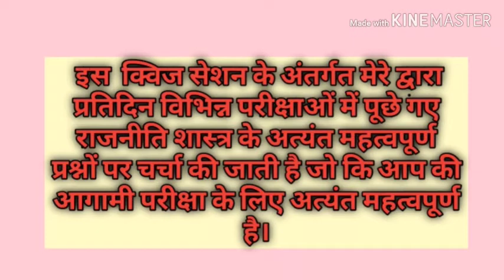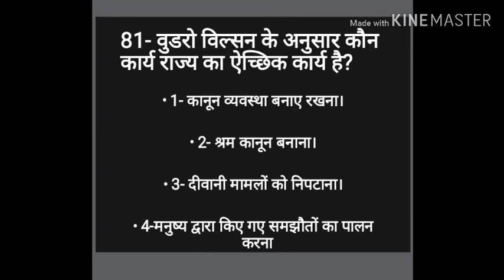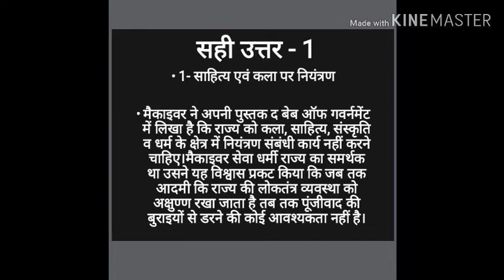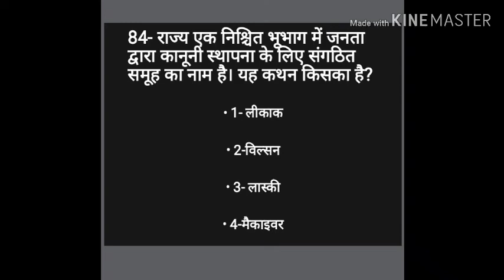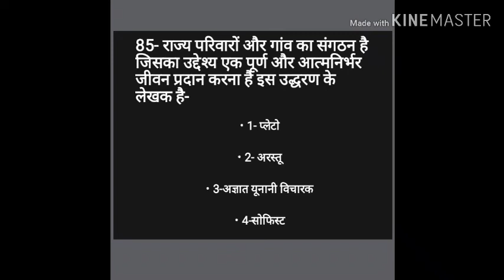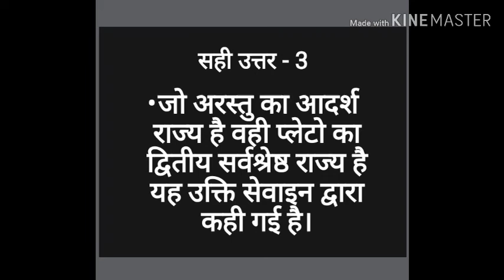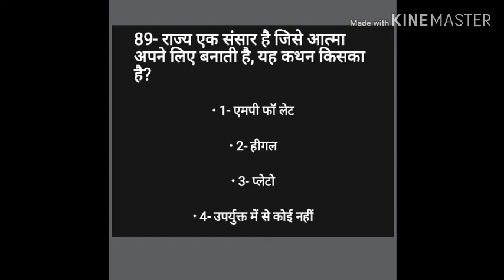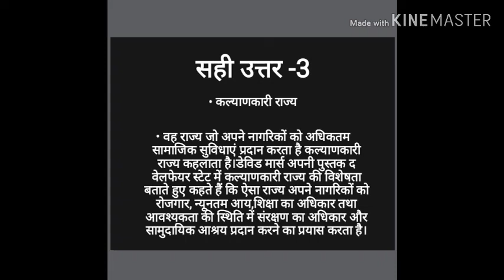MCQs Of Political Science Class-9।NET/JRF/DSSSB PGT/SCHOOL LECTURER/ TGT Political Science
इस क्विज सेशन में मैंने विभिन्न परीक्षा में पूछे गए राजनीति विज्ञान से संबंधित अत्यंत महत्वपूर्ण प्रश्नों की चर्चा की है।

Class-1 Quiz practice link

Class-3 Quiz Practice Link

Quiz-7 Practice video link